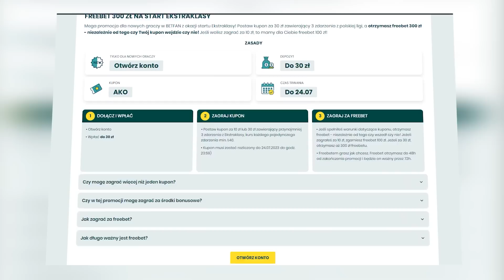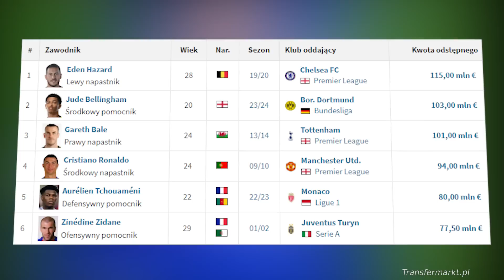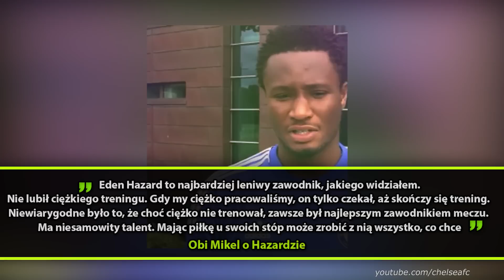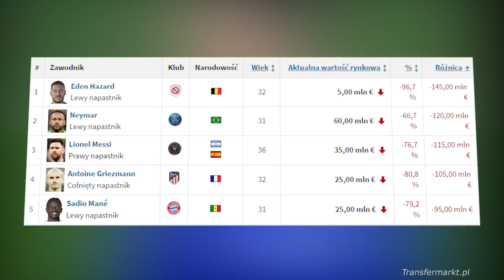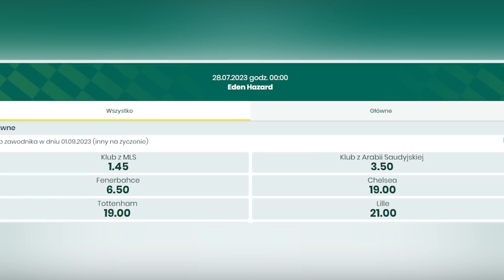NAJGORSZY TRANSFER W HISTORII PIŁKI?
Czy Eden Hazard to najgorszy Transfer w historii piłki? Największy leń piłkarski jakiego widział Obi Mikel? Zapraszam na podsumowanie przygody Hazarda w Realu Madryt.